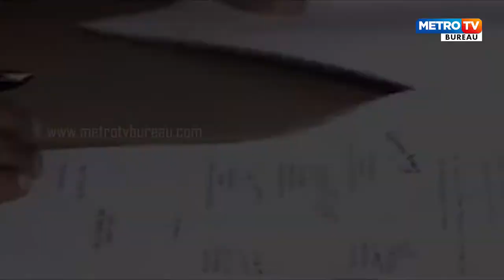Former PM Rajiv Gandhi's 29th death anniversary